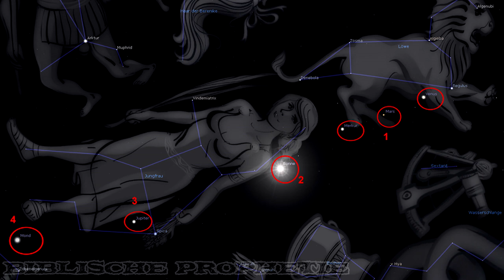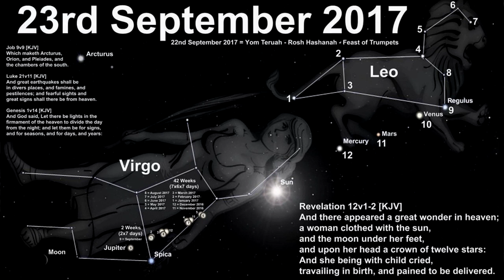Das soll alles am 23 September 2017 passieren!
Am 23. September 2017 soll es in den Sternzeichen Jungfrau und Löwe zu einer Anhäufung von Planeten kommen. Nun gibt es viele Theorien im Internet, dass zu diesem Datum auch etwas geschehen soll. In diesem Video habe ich 3 Theorien im Internet aufgeschnappt, die passieren könnten.

Du möchtest über dieses Thema mit jemanden reden? Dann schau mal im Discord vorbei: